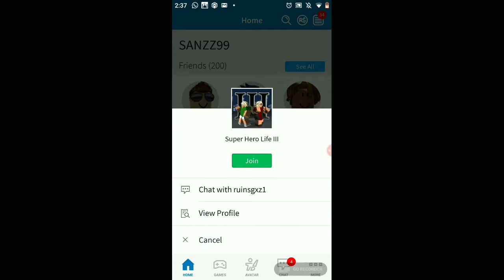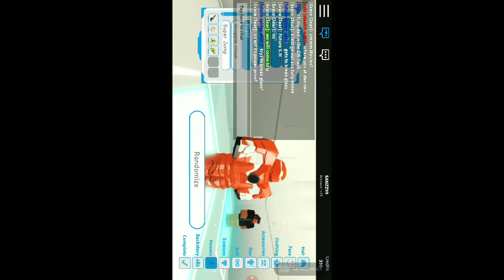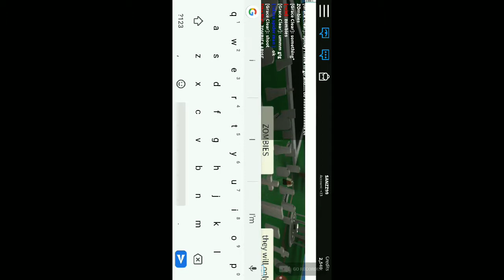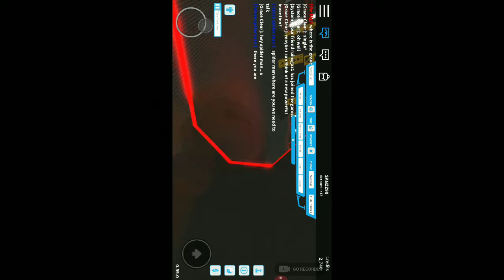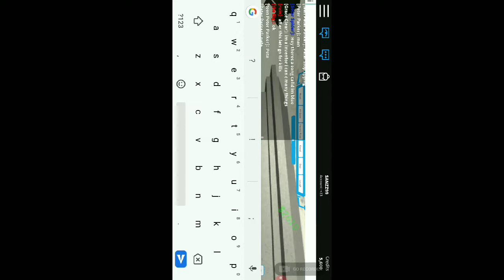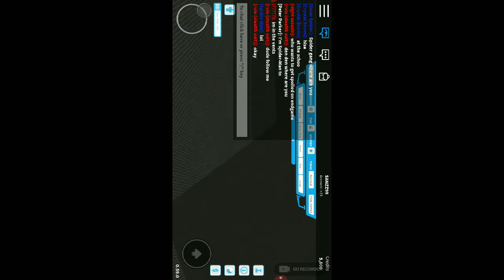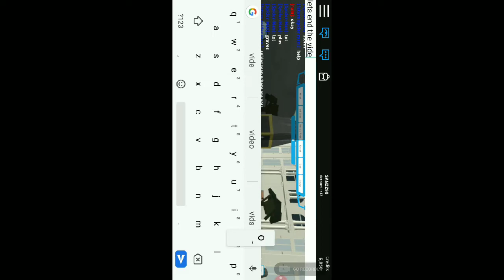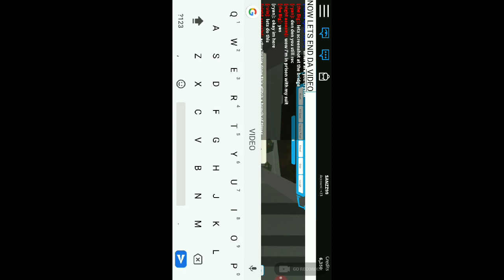CHAOS IN THE CITY | roblox | im back